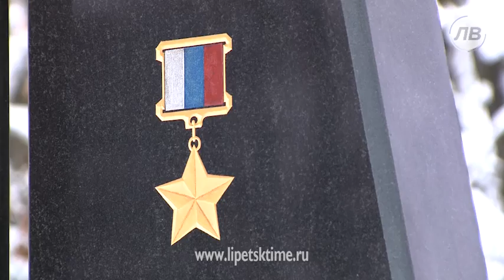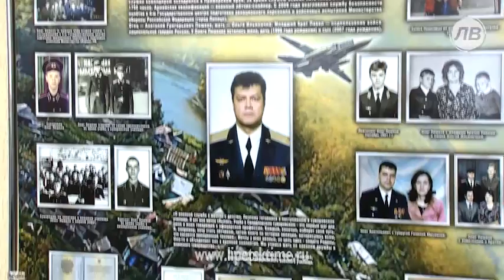Память Героя России Олега Пешкова почтили в Л...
Память Героя России Олега Пешкова почтили в Липецке